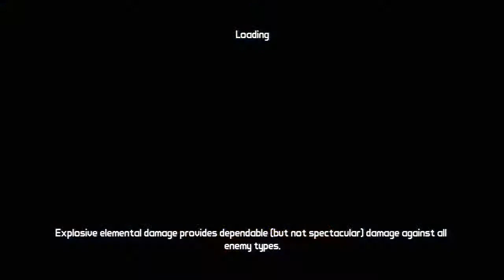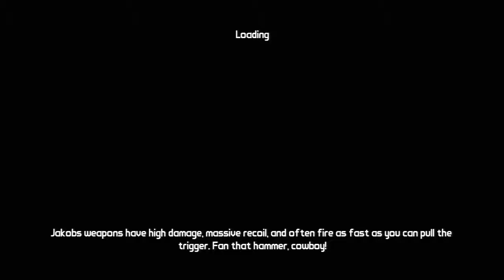Borderlands 2 Lets Play Part 18!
Part 18 of the Bl2 lets play!